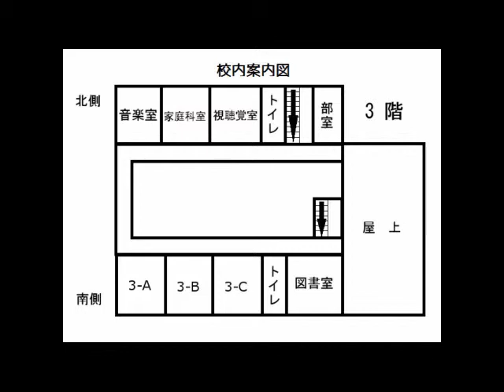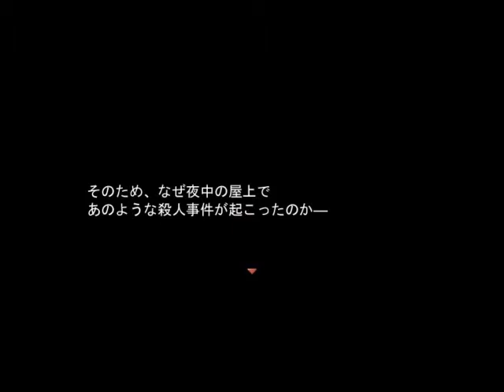[リフジン] ２対１の鬼ごっこ vol.5[ホラーゲーム実況]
ホラーゲーム実況 リフジン ｢２対１の鬼ごっこ｣シリーズ
※絶叫などがあるので音量注意

新シリーズ リフジン!
心臓の弱い方などはご視聴を,お控えください.

操作:ahiru
謎解き&恐怖リアクション:GOIKE

注意
   この作品はホラーゲームです。グロテスクな表現や流血表現、驚かせ要素等を含んでいます。苦手な方は視聴（又は閲覧）をご遠慮ください。
　 シリアスなストーリーが含まれています。この作品を視聴（又は閲覧）し、万が一何らかの問題が発生した場合はすぐに視聴（又は閲覧）をおやめください。万が一問題が発生しても、作者や製作者は責任を負いません。

マインクラフト実況 ｢printf｣シリーズもぜひご視聴ください!